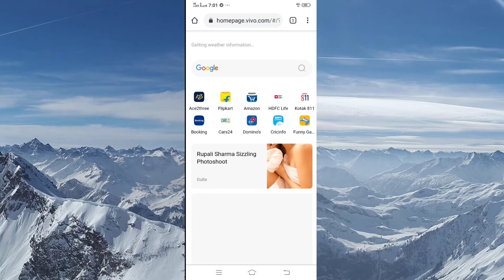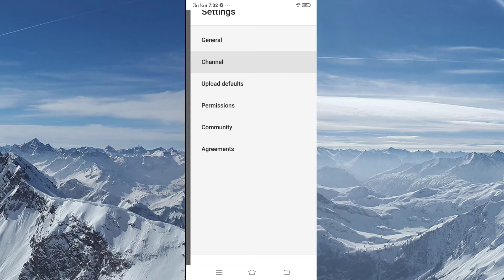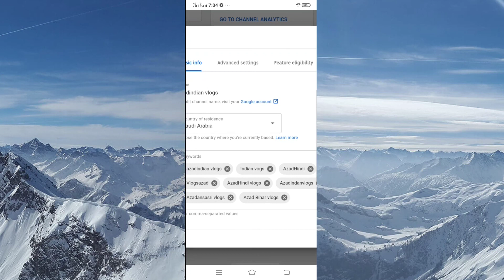how to rank youtube channel | how to rank my youtube channle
YouTube Video 100% Search Me Aayegi | How To Rank YouTube Videos | Video Ko Search Me Kaise Laye